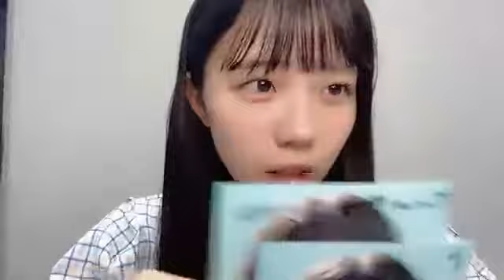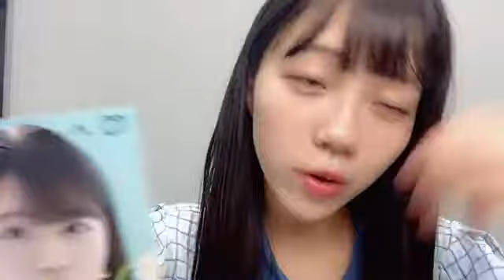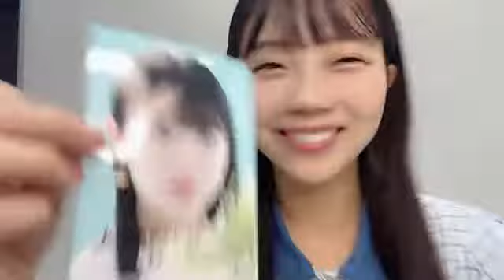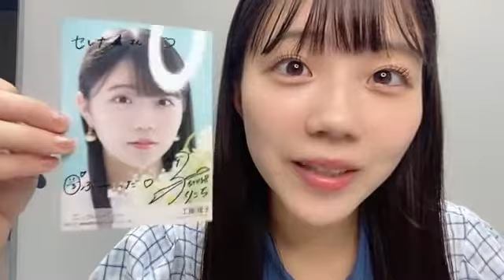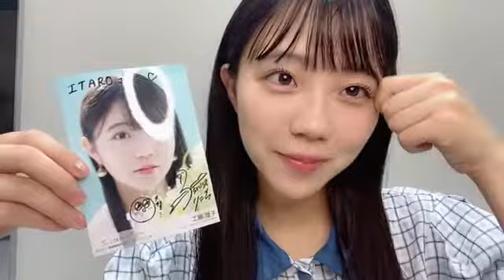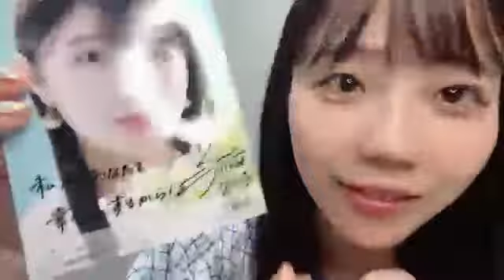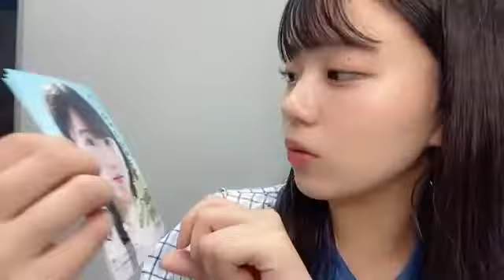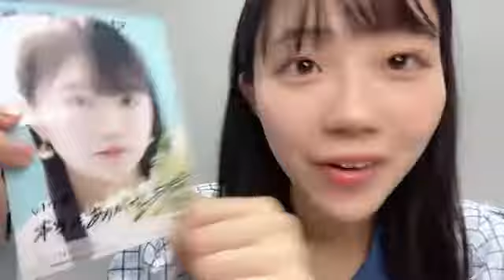工藤 理子（STU48 2期生） 2022年09月04日 14時49分39秒